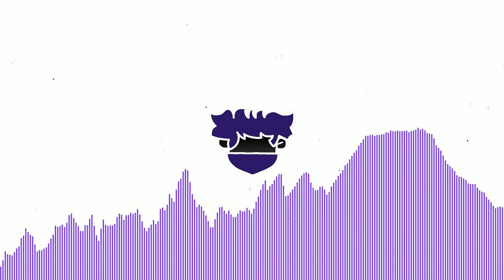Jaddex - July [Hyperpop Type Beat]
"July" is a Hyperpop beat I threw together in an hour or so. It's free to use and for profit as long as you give credit
Example: [Prod. Jaddex]
Wanting to start your music career and need a quality distributor?